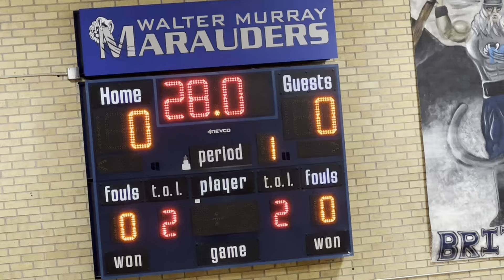Lakers vs Slam -1st Qtr